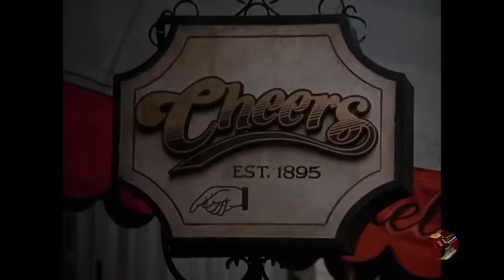Cheers - Coach Ernie Pantusso funny moments Part 1 HD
Clips of Nicholas Colasanto playing Ernie "Coach" Pantusso in Cheers.

Featuring Sam Malone, Diane Chambers, Ernie Pantusso, Carla Tortelli, Cliff Clavin and Norm Peterson